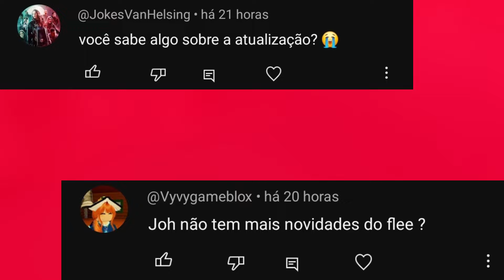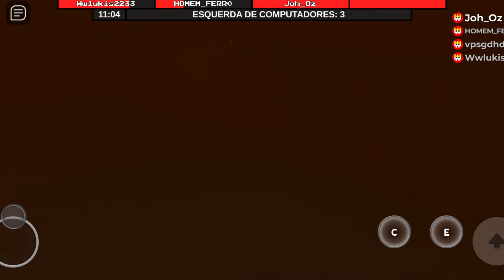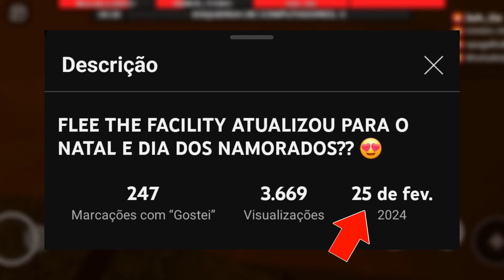A ATUALIZAÇÃO DO FLEE ESTA PRESTES A CHEGAR??? + MOTIVOS DO ATRASO E BRIGAS DO DEVELOPERS 😬